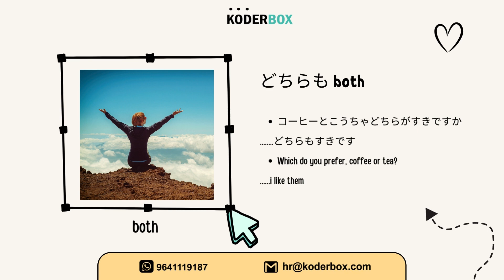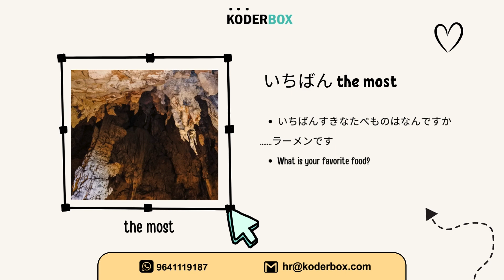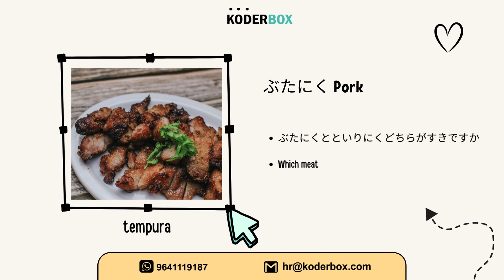Japanese JLPT N5 VOCABULARY Lesson 12 Part 4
Japanese Language Proficiency Test (JLPT) Level 5 Lesson 12 part 4

LEARN JAPANESE WITH KODERBOX ✨✨✨✨

Japanese N4 and N5 courses at an affordable price🔴🔴🔴

N5- 6500 INR
N4- 7500 INR

Book your seats for a DEMO CLASS👇
Click the link below to register.👇

jlpt n5 lesson 12,
n5 vocabulary lesson 12,
japanese n5 grammar lesson 12,
japanese vocabulary lesson 12,
japanese language vocabulary lesson 12,
japanese minna no nihongo lesson 12,
minna no nihongo n5 lesson 12 answers,
minna no nihongo n5 lesson 12,
jlpt n5 lesson 12 grammar,
japanese language n5 lesson 12,
minna no nihongo vocabulary lesson 12,
minna no nihongo lesson 12 part 1,
minna no nihongo lesson 12 part 2,
japanese n5 lesson 12 vocabulary,
japanese n5 lesson 12,
n5 lesson 12 kotoba,
jlpt n5 lesson 13,
n5 minna
n5 vocabulary lesson 9